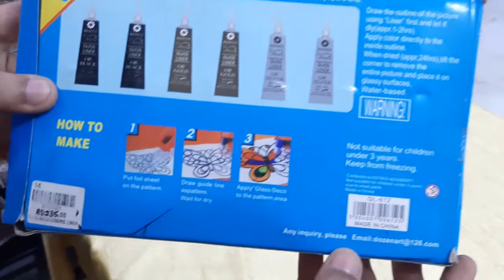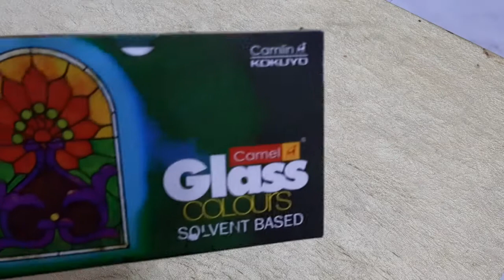PAINTING ON A DECANTER || GLASS PAINTING || LEKHANA CREATIVES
A painting upon glass; a surface of glass decorated in color by the use of stained glass or painting, or both is called Glass painting .

Glass Liner Colors
Camlin Glass Colors (Solvent based)
Fevicryl Glass Colors (Water based)
Camel Glass Colors (Water based)